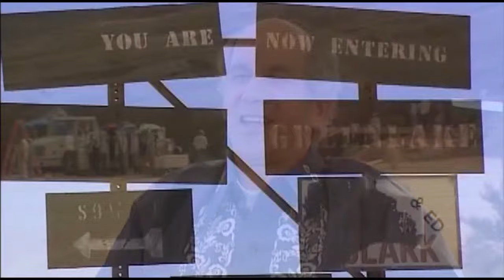Making of Holes [2003]